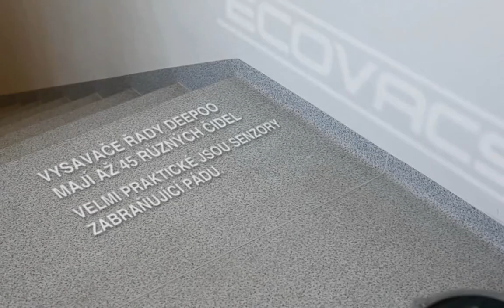Robotické vysavače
reklama pro distributora robotických vysavačů. Grafická a střihová úprava: PIXEL BOX